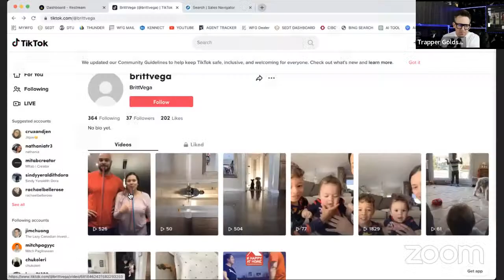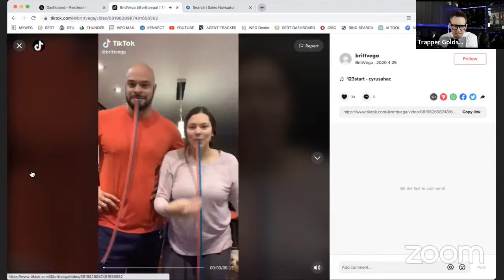JASON VEGA: Pro Football on both sides of the border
Today, we have a very special guest with us, Jason Vega- a true legend of the game of football. He was born and raised in the heart of Boston and went on to become a star player at Northeastern University. From there, he went on to play for two of the most iconic teams in the NFL - the New England Patriots and the Dallas Cowboys.

Our guest has had an illustrious career in football, but it's not just his on-field success that makes him stand out. He's also known for his work ethic, dedication, and passion for the game. This guy still crushes workouts at 10PM then goes to play city league football at 11PM. Oh yeah and he’s got 4 kids and a beautiful wife who all look up to him as their hero.

 He finished his football career up in the CFL and actually signed a one day contract so that he retired as a Winnipeg, Blue bomber where he currently resides with his family.

You're going to hear it all here so LISTEN IN to another LIVE BROADCAST OF The TeeRap SHOW.

MY NAME IS TRAPPER GOLDSMITH. FINANCE IS THE GAME, BUT PEOPLE ARE MY BUSINESS.

Looking to join the team DREAM TEAM
Book a Private 1 on 1 Zoom Call with ME to learn more!
FREE COACHING & MENTORSHIP from me with direct access
FREE access to a University of 100+ MASTERMINDS and TRAININGS
FREE access to MASTERMIND calls weekly
Access to some of the biggest leaders in the financial industry today like Steve Holbrook, Ed Mylett, Eric Olson

IF YOU WANT TO SEE IF WE’RE A FIT TO WORK TOGETHER COMMENT “ATHLETE WEALTH”